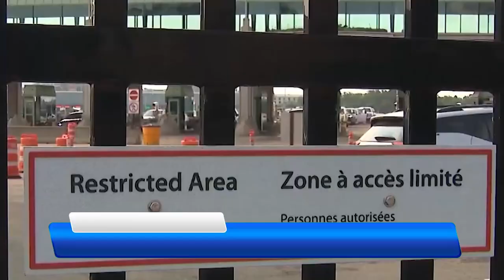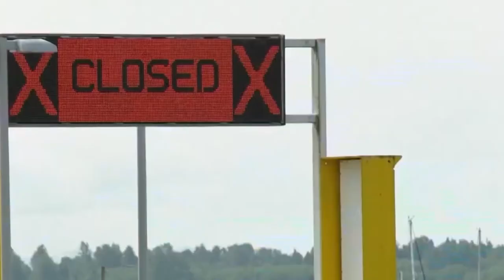CHANNEL Y DISCUSSION ON CANADA'S POLICY CHANGE ON TRAVEL BAN, FARMERS MEETINGS, CAPTAIN ON MSP PART